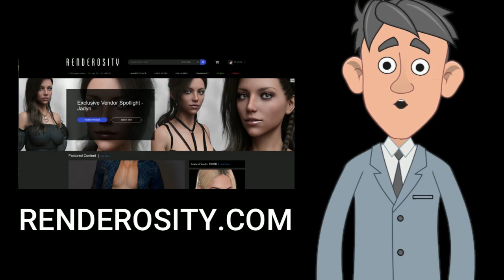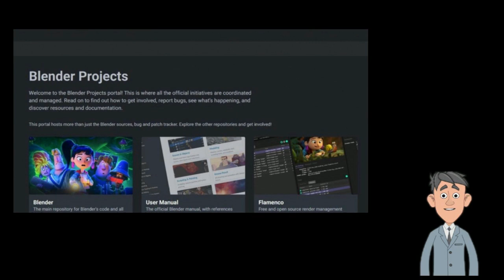News of the Week for Feb 11-18, 2023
Our News of the Week video features essential news in the Renderosity Community and Marketplace along with select computer graphics industry news. Splash image: Paris will always be Paris (for Steve aka eekdog) by Cyve